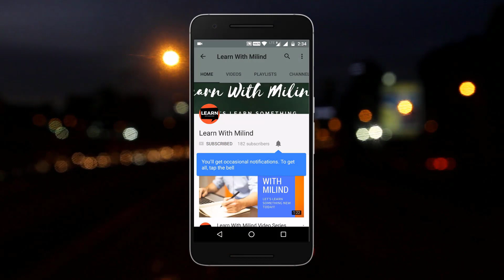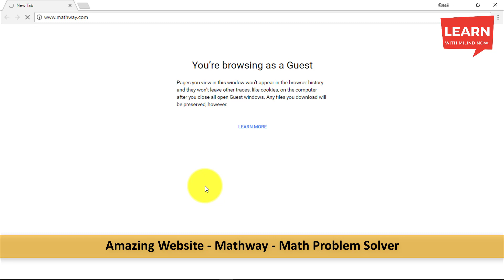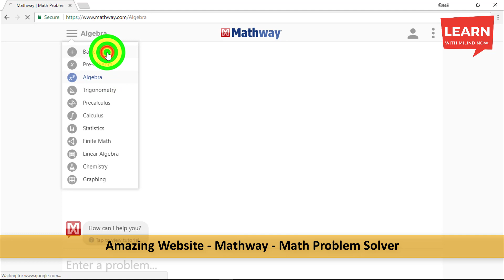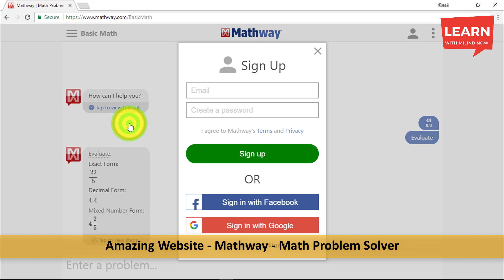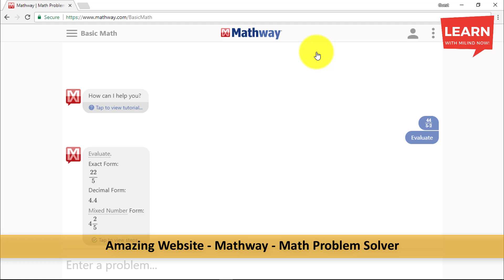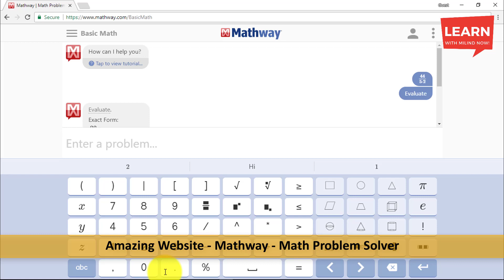Amazing Websites - 5 - Mathway - Math Problem Solver - Learn with Milind -Hindi - हिंदी